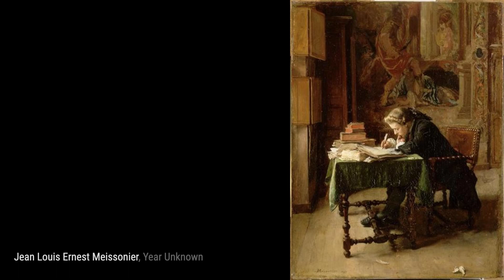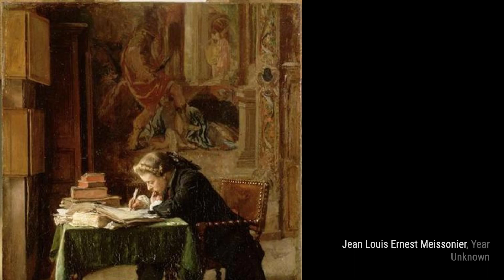192 Drawings and Paintings by Ernest Meissonier: A Stunning Collection (HD)(Part 10)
Jean-Louis-Ernest Meissonier was a French Classicist painter and sculptor famous for his depictions of Napoleon, his armies and military themes. He documented sieges and manoeuvres and was the teacher of Édouard Detaille.

Meissonier enjoyed great success in his lifetime, and was acclaimed both for his mastery of fine detail and assiduous craftsmanship. The English art critic John Ruskin examined his work at length under a magnifying glass, "marvelling at Meissonier's manual dexterity and eye for fascinating minutiae".

Meissonier's work commanded enormous prices and in 1846 he purchased a great mansion in Poissy, sometimes known as the Grande Maison. The Grande Maison included two large studios, the atelier d'hiver, or winter workshop, situated on the top floor of the house, and at ground level, a glass-roofed annexe, the atelier d'été or summer workshop. Meissonier himself said that his house and temperament belonged to another age, and some, like the critic Paul Mantz for example, criticised the artist's seemingly limited repertoire. Like Alexandre Dumas, he excelled at depicting scenes of chivalry and masculine adventure against a backdrop of pre-Revolutionary and pre-industrial France, specialising in scenes from seventeenth- and eighteenth-century life.